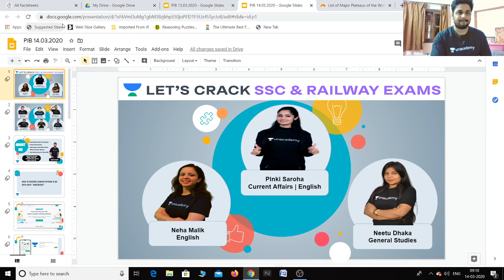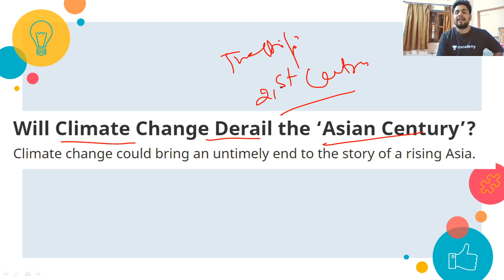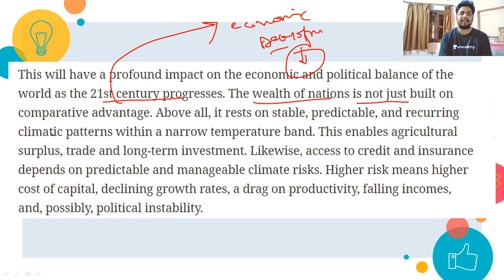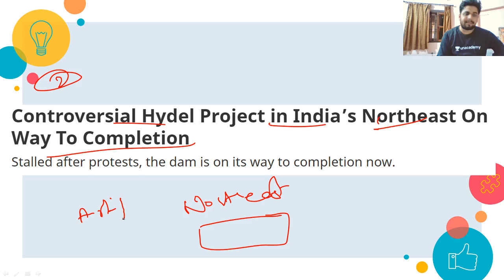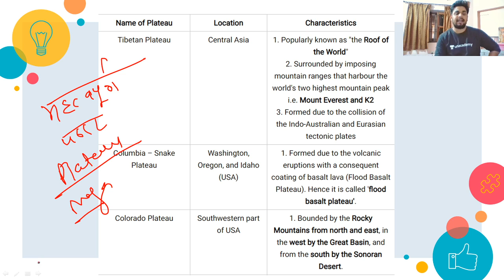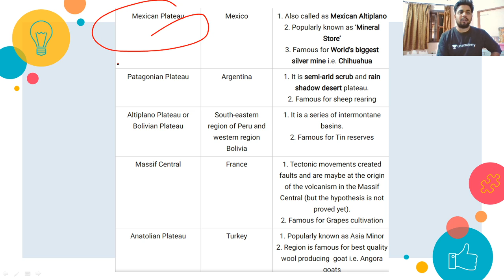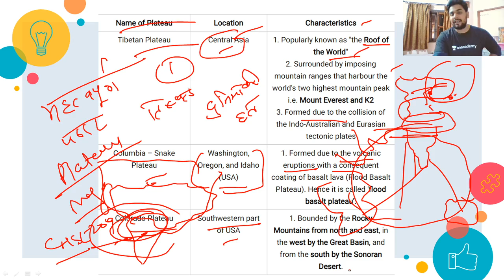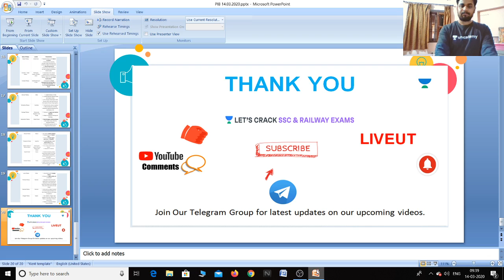9:00 AM - 14 March 2020 | Daily PIB Updates | SSC CGL/RRB NTPC | Umang Tiwari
This lesson starts with a discussion on 14 March PIB Updates.
Press Information Bureau (PIB) - Complete Information - हिंदी में जानिए - SSC & Railway Exams Preparation.

PIB is one of the important and reliable sources to prepare for Current Affairs. But many are confused that What is PIB and How they can make the best usage of PIB and many other questions running through their mind. So, all those queries will be answered in this particular course. In this lesson, Umang Tiwari teaches you how to read the PIB (Press Information Bureau) reports. How to read the important news from the releases on the Press Information Bureau (PIB) has been summarised in this session.

You have been provided detailed information regarding how to read effectively to gain knowledge and excel at the SSC CGL, SSC CHSL, SSC CPO, RRB NTPC, Group D and other Government examinations.

Umang Tiwari and more top Educators are teaching live on Unacademy.

Unacademy Subscription Benefits:
1. Learn from your favorite teacher
2. Dedicated DOUBT sessions
3. One Subscription, Unlimited Access
4. Real-time interaction with Teachers
5. You can ask doubts in the live class
6. Limited students
7. Download the videos & watch offline